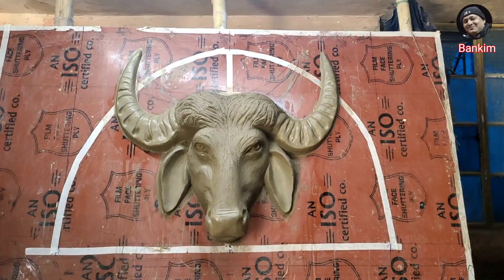দুর্গাপুজোর প্যান্ডেলের ,জন্য মাটির কাজ ।এ গুলো হবে ফাইবারের ।